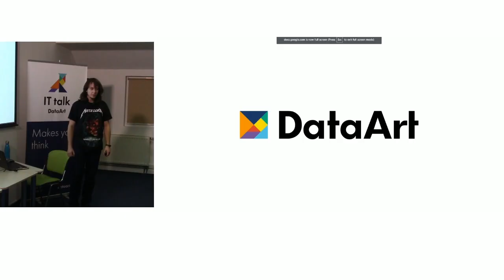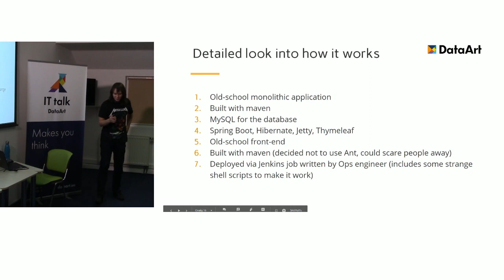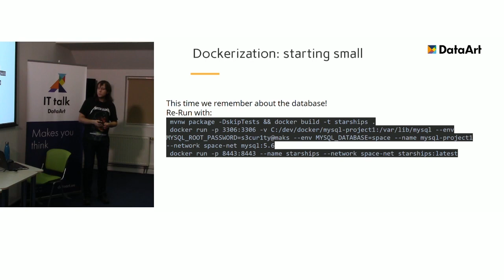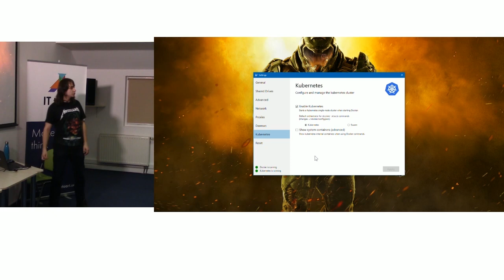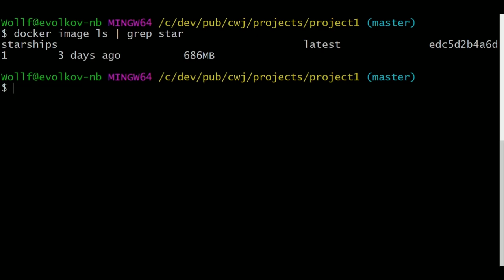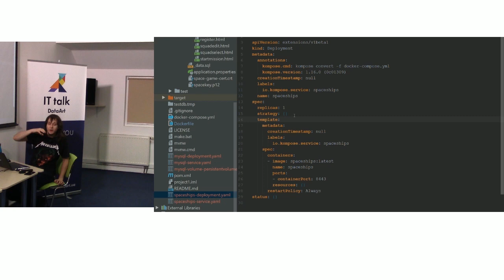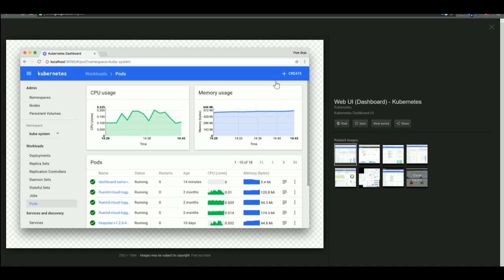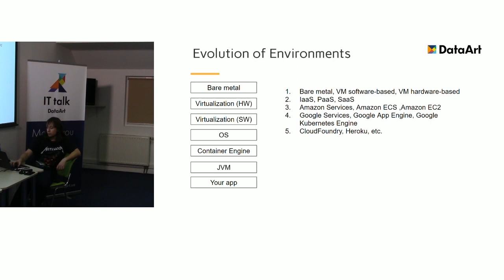«Разработка cloud-native Java-приложений в 2018 году». Егор Волков, DataArt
Егор Волков (Senior Java Developer, DataArt) рассказывает о преимуществах новых платформ и окружений Java, на примере конкретного приложения показывает путь развития Java-кода.

Егор Волков — cпециалист по сложным бизнес-задачам, мониторингу, стабилизации и администрированию приложений. За пять лет в IT работал с высоконагруженными системами, BigData, 3D-графикой, встраиваемыми системами, мобильными и web-приложениями.